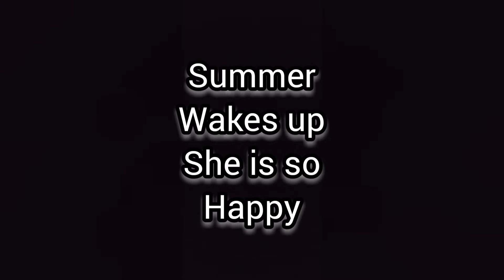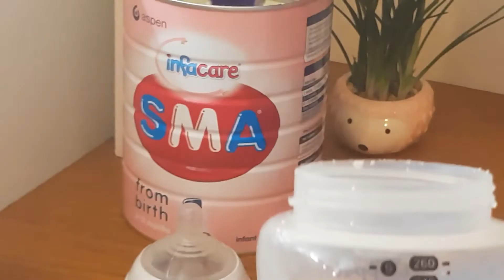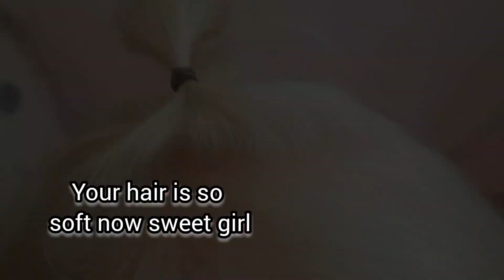Reborn Toddler Morning Routine | Reborn Roleplay Video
reborn toddler first morning routine | short roleplay with relaxing music, no talking.

Summer is the Mila sculpt by Ping Lau.

This is a relaxing roleplay video, I'm completely aware these are dolls, this is a hobby that is fun and lighthearted.